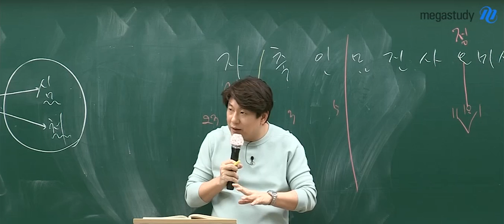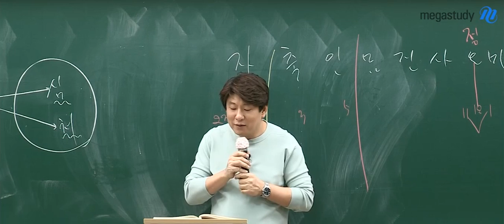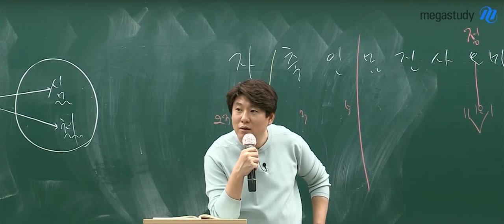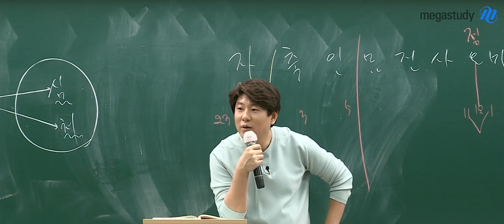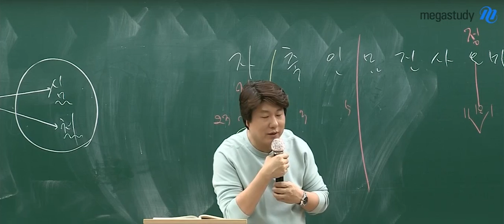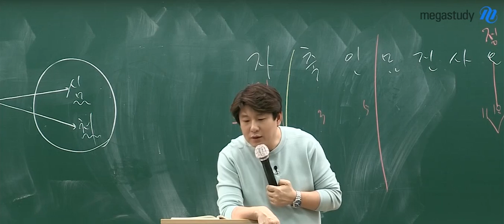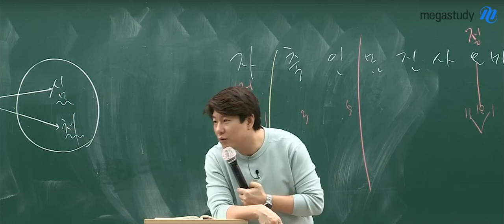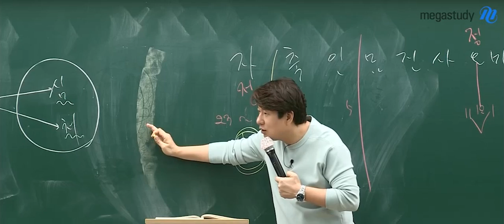[메가스터디] 국어 김동욱쌤 - 우리 사랑을 방해하지 마세요!! [심생전]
몰입력 최강, 블랙홀처럼 빠져드는 이야기꾼, 김동욱 쌤과 함께 고전시가 읽기
신분제도 앞에 무릎꿇은 사랑꾼 심생의 이야기, [심생전]